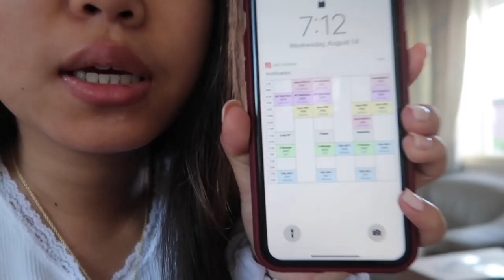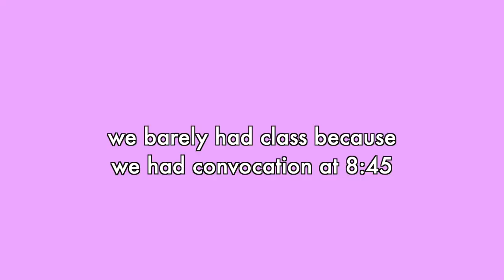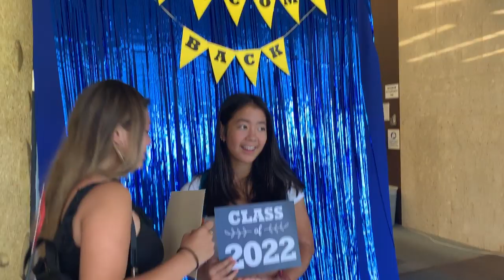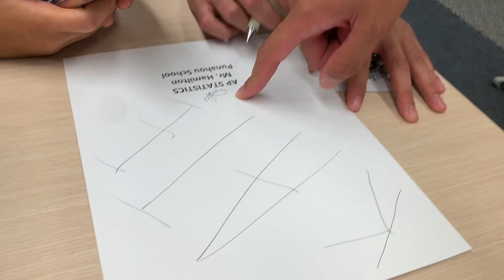First Day of High School *SENIOR YEAR* Vlog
My last first day of high school ever!! I’m finally a senior and it kinda went by fast, but slow at the same time. idk. it was rough because I kept getting food on myself. Enjoy!

💌 | ‭‭Revelations 21:4 NIV | “He will wipe every tear from their eyes. There will be no more death’ or mourning or crying or pain, for the old order of things has passed away.”